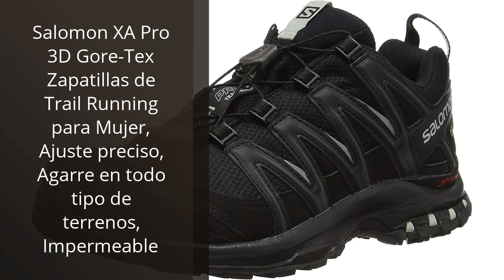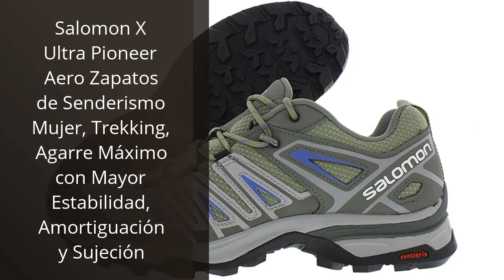【Botas salomon mujer】Las 5 mejores botas Salomon para mujer que no puedes dejar de tener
✋  Aquí están las 5 mejores botas salomon para mujer que no puedes dejar de tener disponibles en el mercado.

🔽🔽🔽 ENLACES DE COMPRA BOTAS SALOMON MUJER 🔽🔽🔽

1) Salomon X Ultra Pioneer Mid Gore-Tex Zapatillas de Senderismo para Mujer, Cualquier clima, Sujeción del pie segura, Estabilidad y amortiguación

2) Salomon XA Pro 3D Gore-Tex Zapatillas de Trail Running para Mujer, Ajuste preciso, Agarre en todo tipo de terrenos, Impermeable

3) Salomon X Ultra Pioneer Aero Zapatos de Senderismo Mujer, Trekking, Agarre Máximo con Mayor Estabilidad, Amortiguación y Sujeción

4) Salomon X Ultra Pioneer CSWP Zapatillas Mujer Impermeables Senderismo

5) SALOMON Speedcross 4 Wide W, Zapatillas de Running para Asfalto Mujer

00:00 - Intro
00:06 - 1) Salomon X Ultra Pioneer Mid Gore-Tex Zapatillas de...
00:39 - 2) Salomon XA Pro 3D Gore-Tex Zapatillas de Trail...
01:11 - 3) Salomon X Ultra Pioneer Aero Zapatos de Senderismo...
01:43 - 4) Salomon X Ultra Pioneer CSWP Zapatillas Mujer Impermeables...
02:13 - 5) SALOMON Speedcross 4 Wide W, Zapatillas de Running...
02:46 - Outro